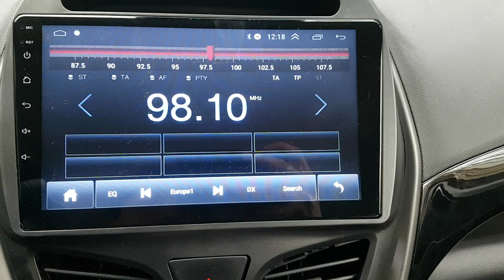CHEVROLET SPARK2019 EN VENTA! KC218659 | Vehículos Coreanos Sena Trading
CHEVROLET SPARK2019 EN VENTA! KC218659